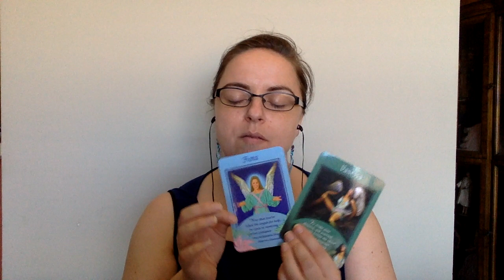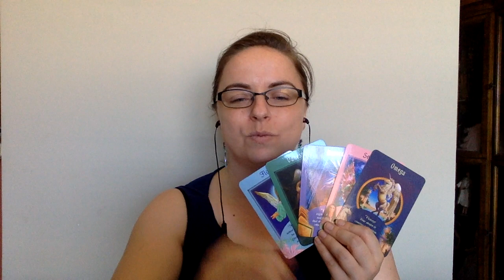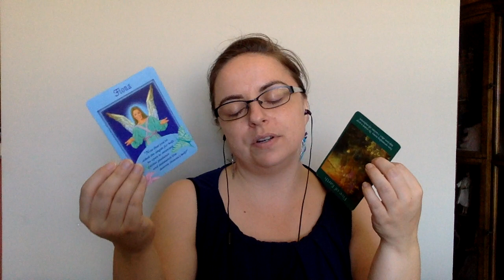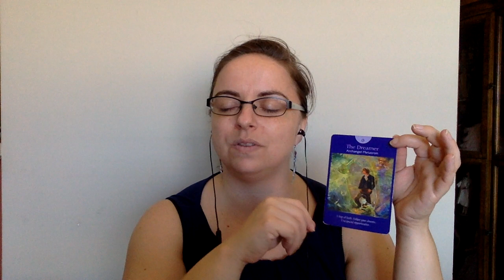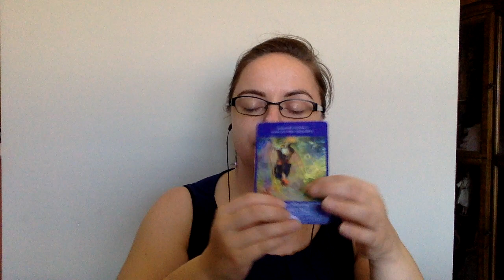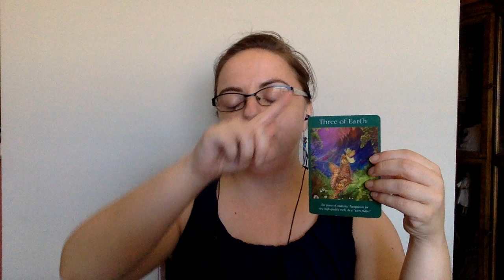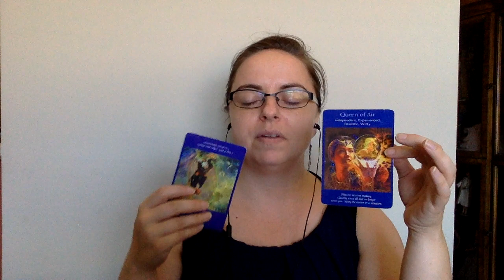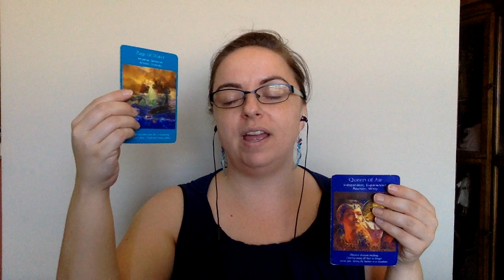Capricorn December 2017 ~ Receptive Mode & Lovingingly Express Your Desires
For a free guide to develop and trust your own intuition, clairsentient, clairvoyance, and clairaudience AND a free guided meditation to meet your personal spirit guide go

I make these using a combo of horoscope with each zodiac sign, tarot cards, psychic abilities, channel, spirit guides, and law of attraction so you have an idea of what's to come ahead and how to manifest the life you want with that knowledge.

Happy Manifesting,

Kelly Lunt